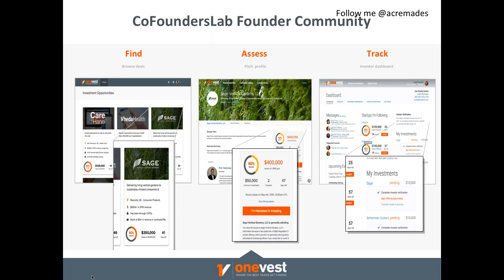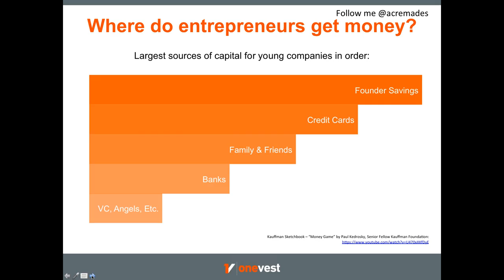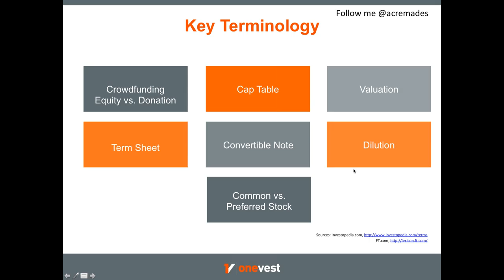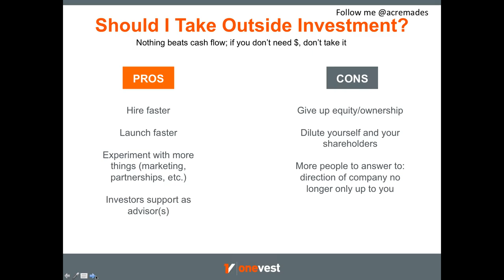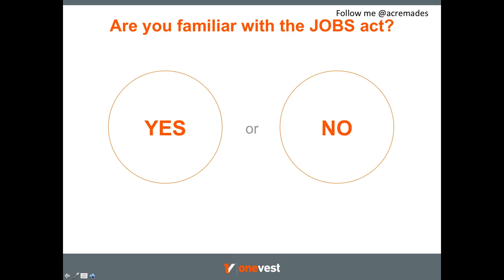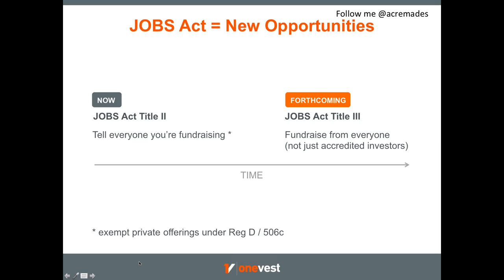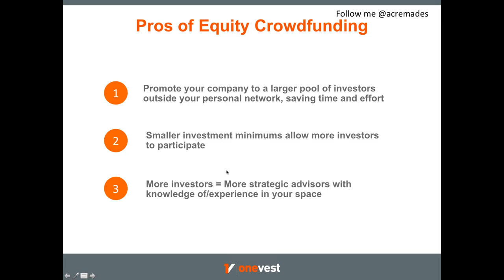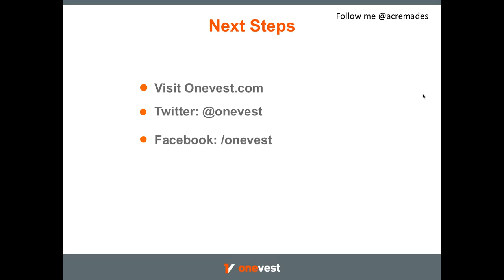Startup Fundraising 101 Webinar (7/23/15)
Learn about the basics and essentials of fundraising for your startup. Presented by Onevest Executive Chairman and Co-founder Alejandro Cremades.